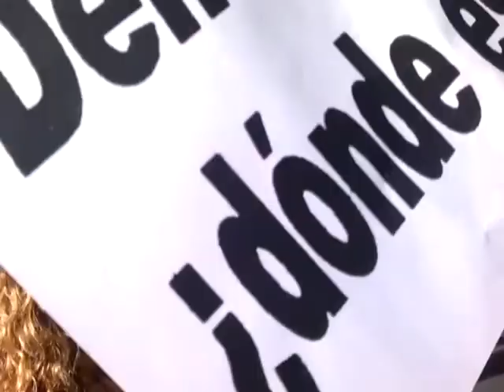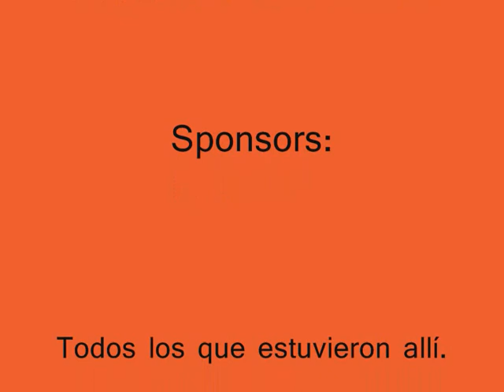Manifestación 15M 28 Agosto 2011 Reforma Constitución Videos Parte 2de3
Manifestación 15M  28Agosto2011 Reforma Constitución Videos Parte 2de3